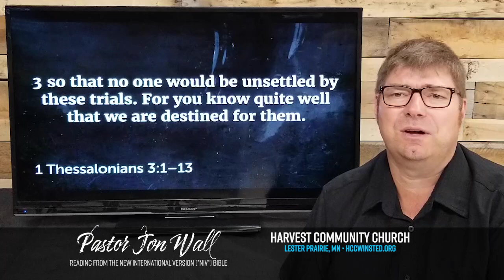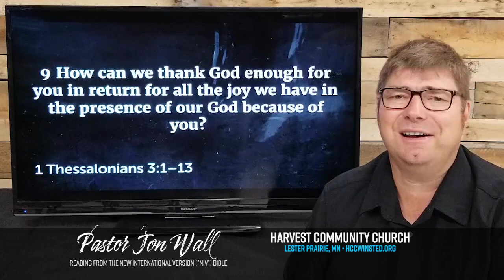Bible Club: 1 Thessalonians 3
Pastor Jon Wall is reading chapter three in the book of 1st Thessalonians, using the New International Bible (NIV) translation.